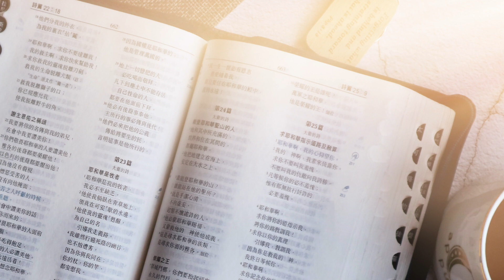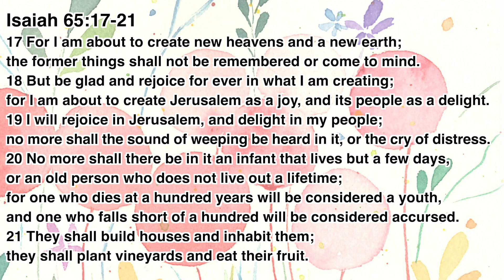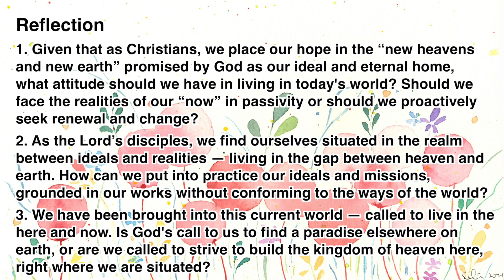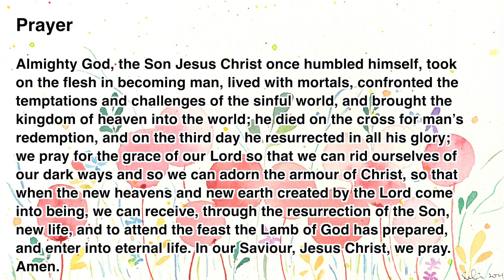“The Daily Word” 2024.03.11 The Season of Lent